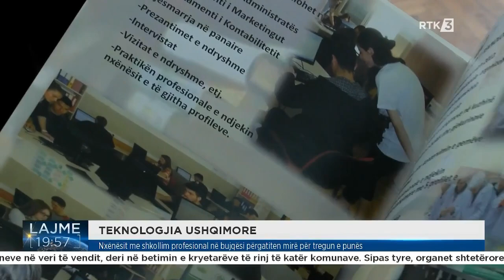Nxënësit me shkollim profesional në bujqësi përgatiten mirë për tregun e punës